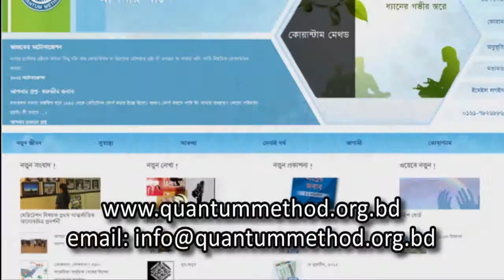আমি এখন চোখের পাতা খোলা রাখতে পারছি : আফরোজা মনির (৩৫১তম ব্যাচ)